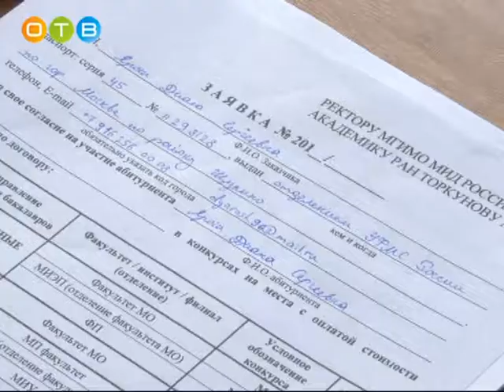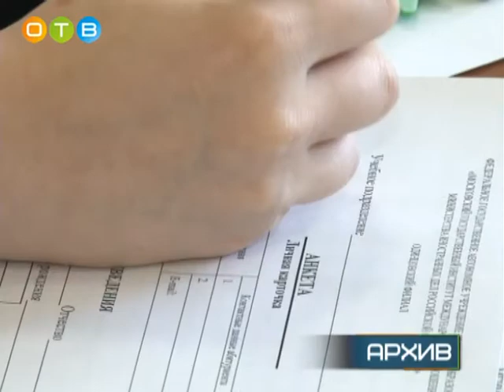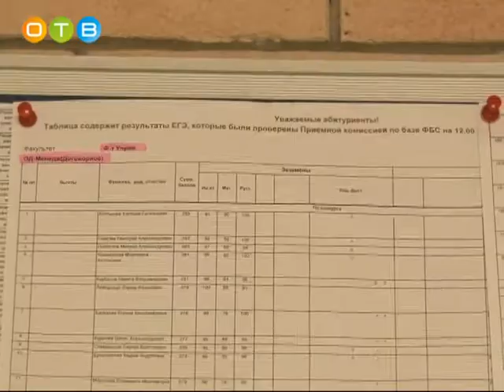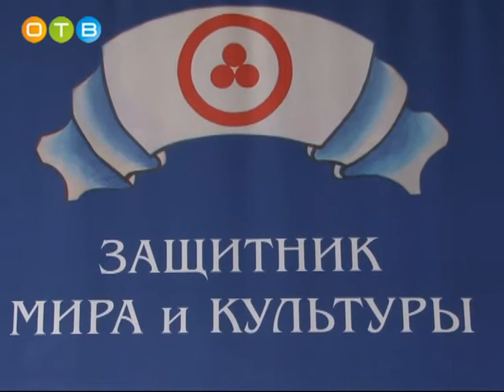Итоги первого набора в Одинцовский филиал МГИМО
Приемная комиссия Одинцовского филиала МГИМО начала свою работу в начале лета. Уже к середине июля конкурс вырос в среднем до 25 человек на место. Кого-то из поступающих привлекло удобное расположение вуза, а кого-то – уникальные учебные программы, позволяющие получить качественное профильное образование. Институт международных отношений всегда являлся одним из лидирующих ВУЗов России. Именно поэтому желающих поступить в Одинцовский кампус очень много.